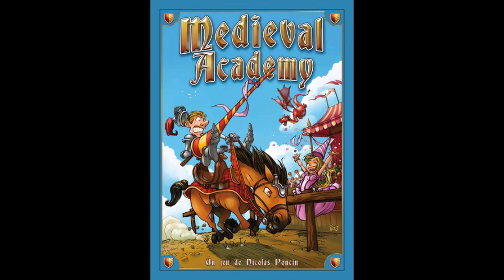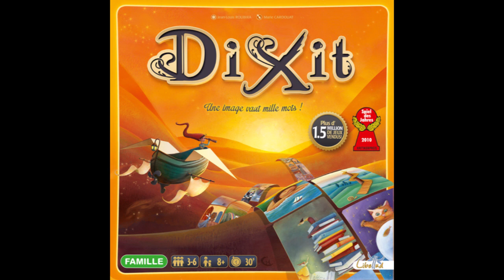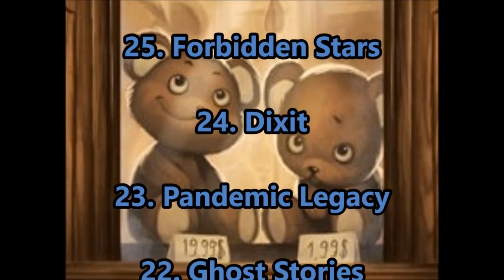Nick's Top 100 Games [2015]: #30 - #21 - Board Game Brawl